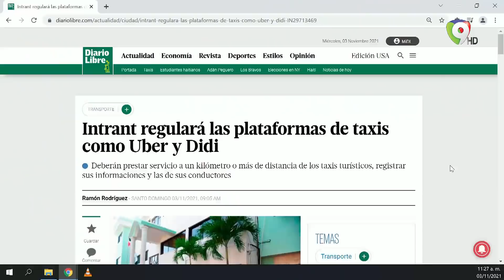¿La Frontera está en Real Paz? Cobertura especial desde la frontera con Haití | El Show del Mediodía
Temas:
-Intrant regulará las plataformas de taxis como Uber y Didi

-Túnel de Conectividad
¿La Frontera está en Real Paz?
Graymer Méndez en cobertura especial desde la frontera con Haití

Conversamos con el General de Brigada Cabrera Rizek / Director General del Cesfront

-Se ha desplegado más de 12 mil militares para custodiar la zona fronteriza con Haití por situación crítica en el país vecino.

-Tránsito y actividad comercial están normal en zona fronteriza

-Ejército y Cesfront han reforzado de forma indefinida la zona fronteriza.

-El Cesfront no tiene conocimiento de la alguna tropa extranjera en territorio dominicano

-Nunca hobo disparos en la zona de Carrisal.

-El flujo de haitiano hacia República Dominicana ha sido masivo por la búsqueda de Combustibles.